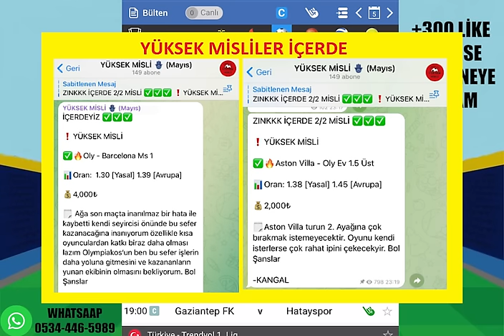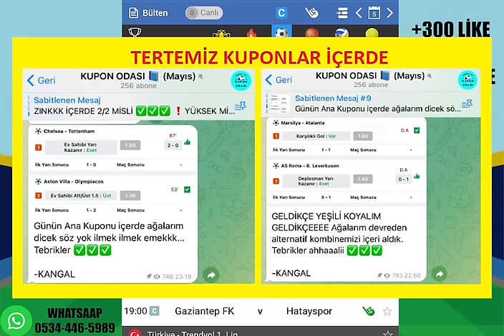DEHŞET KAZANÇ İLE PAZAR ! 5 MAYIS 2024 PAZAR İDDAA TAHMİNLERİ